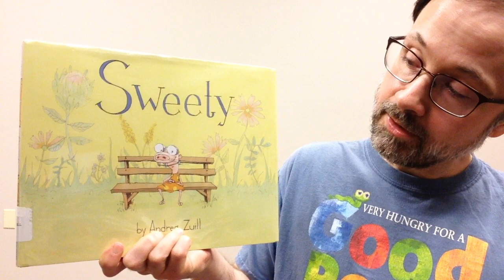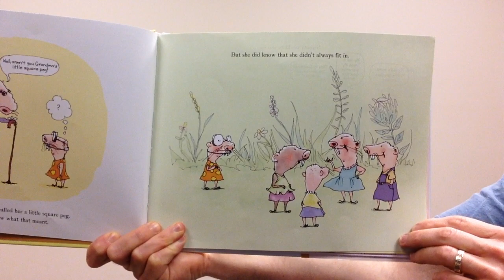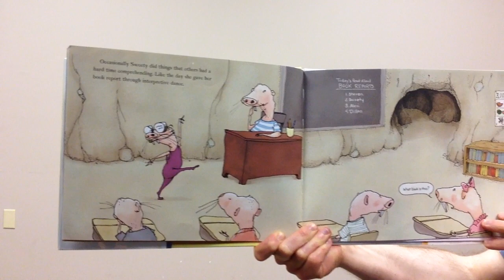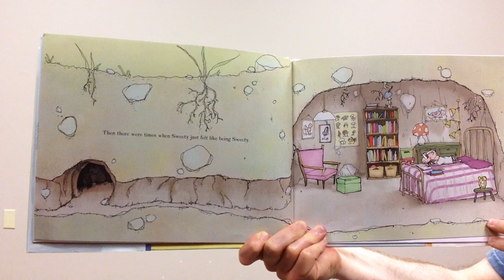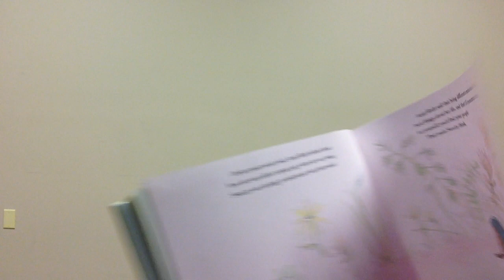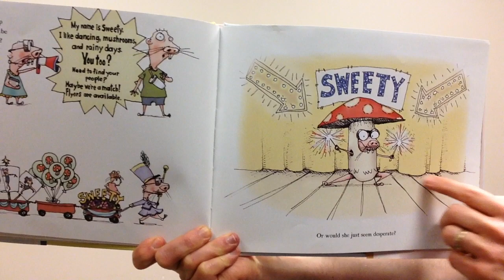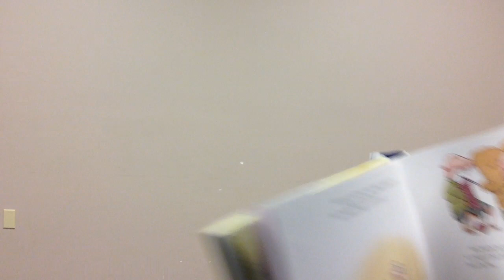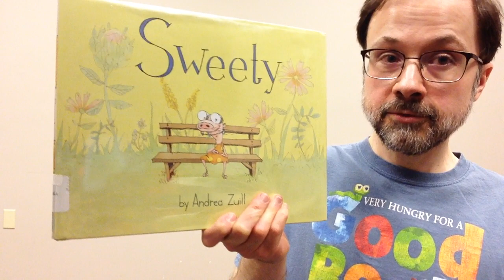Sweety Storybook Time with Mister Matt from Pike Road Branch Library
Sweety is different and different is good! Life would be even better, though, with friends who are also different. Will Sweety find her people? Find out in Sweety by Andrea Zuill, published by Schwartz & Wade Books.